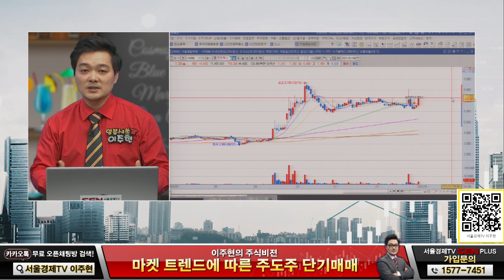文 대통령, 새해 첫 현장서 '한국판 뉴딜' 강조! 동아화성의 전망은?